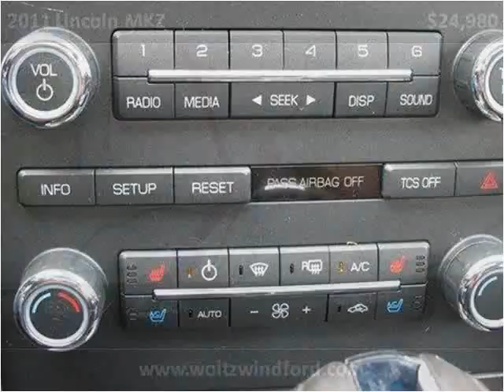2011 Lincoln MKZ Used Cars Pittsburg PA